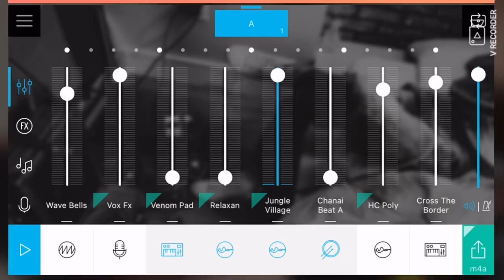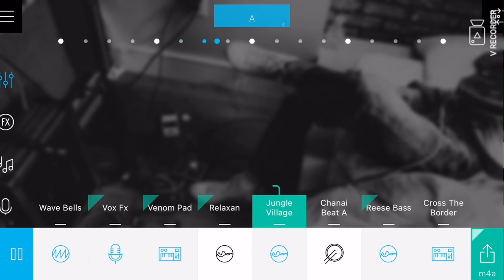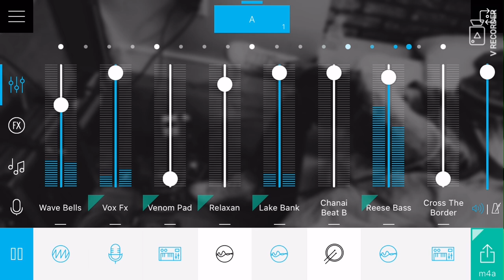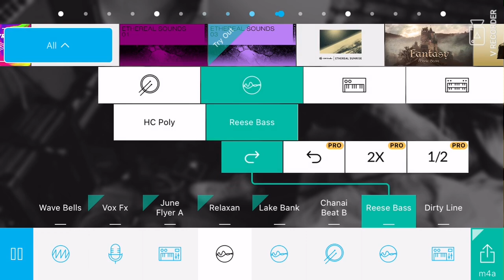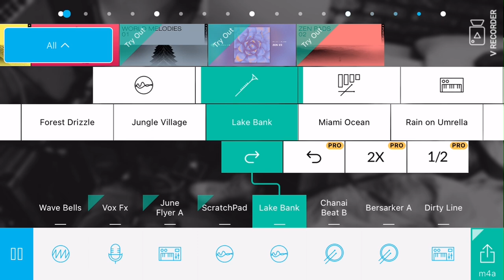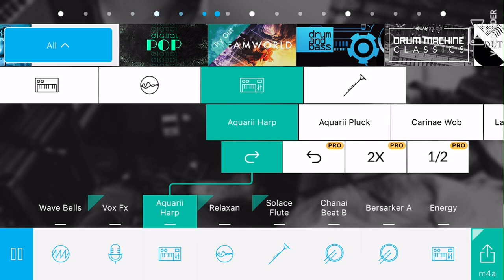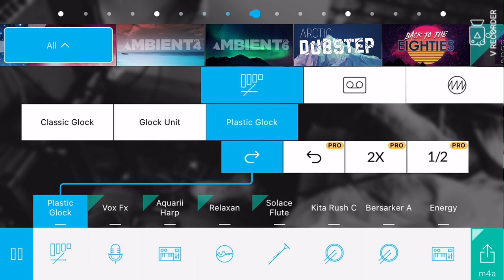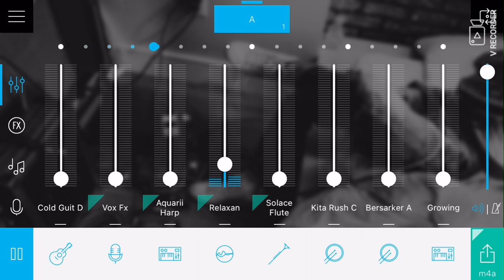Failure of the life support system(live studio mix)